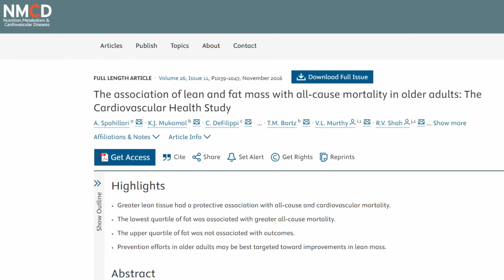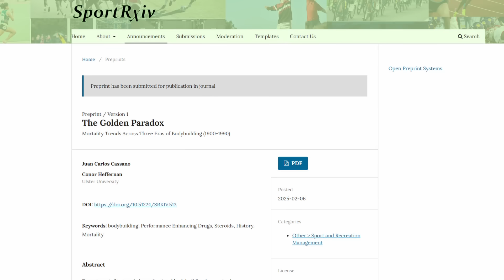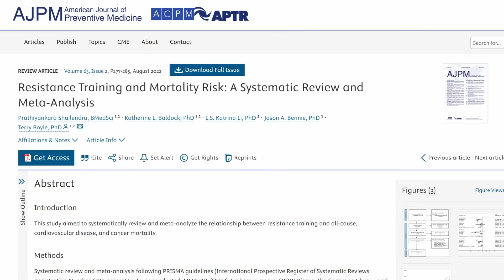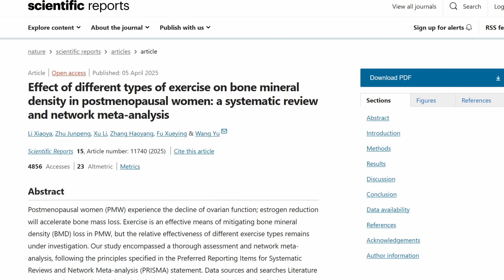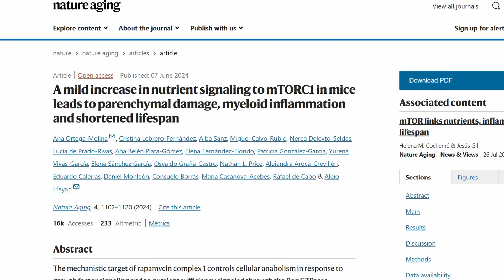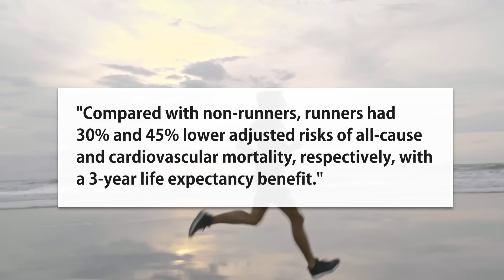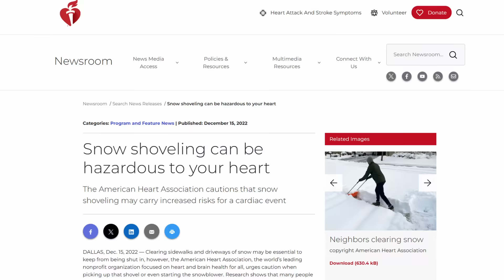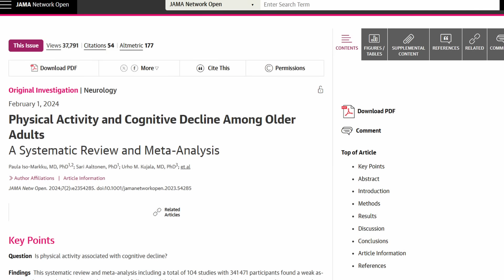Cardio vs. Weights: What Actually Helps You Live Longer?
A showdown of strength training versus cardio exercise for longevity with a ton of research looking at nearly 20 studies!

Plant protein for frailty study.

Runners had 30% and 45% lower adjusted risks of all-cause and cardiovascular mortality:

"A 1000-step increment was associated with a 15% decreased risk of all-cause mortality."

"high versus low CRF (HR=0.47; 95% CI 0.39 to 0.56). "